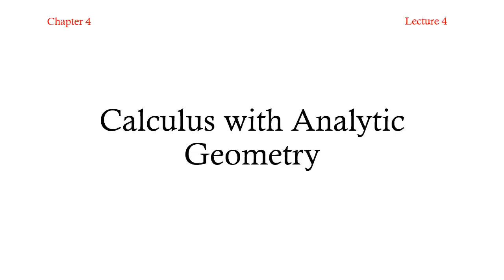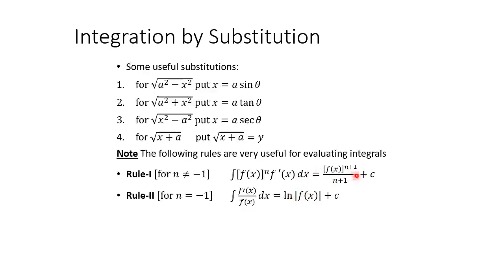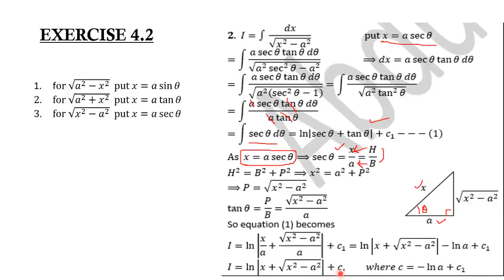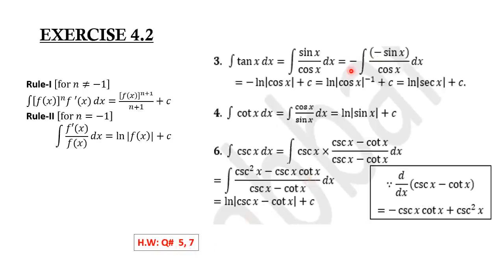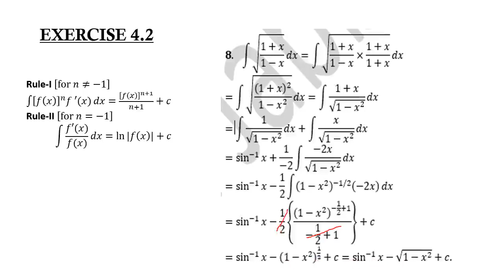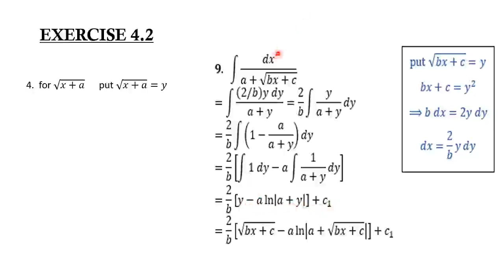Lect.4-BSc-I By Prof. Abdul Jabbar